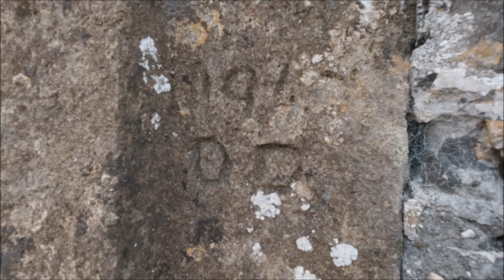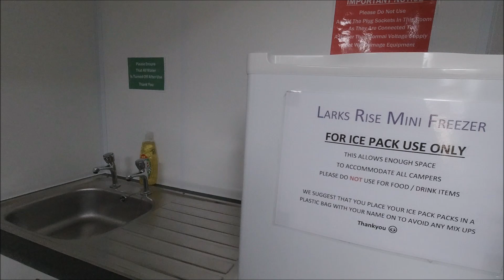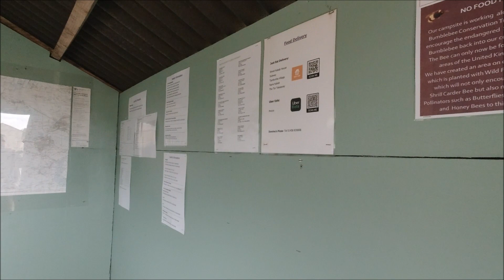270. 08.07.23 Burrow Mump & RSPB Ham Wall Nature Reserve, Somerset with Roaming in Raymond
We met up with Helen and Karl of Roaming in Raymond @roaminginraymond  at Burrow Mump in Somerset.  We spent the night at Burrow Mump car park.  The next day, us and Helen went to RSPB Ham Wall Nature Reserve, while Karl rode his motorbike back home.